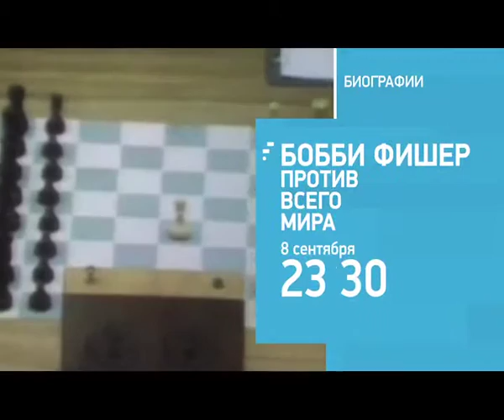24_DOC: БОББИ ФИШЕР ПРОТИВ ВСЕГО МИРА